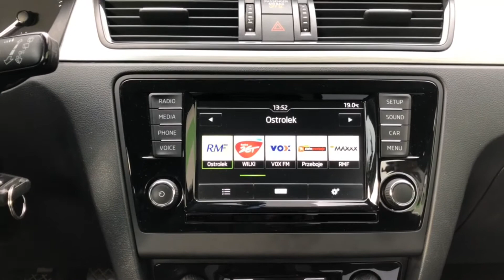Skoda Rapid 1.4 TDI AMBITION 2016R. | APS SIEDLCE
Prezentacja najnowszej oferty dealera samochodów używanych Auta Poleasingowe Siedlce, zapraszamy do obejrzenia oraz do odwiedzenia naszej strony

Muzyka użyta w tym filmie: Tommy English -  Grey Blue Grey